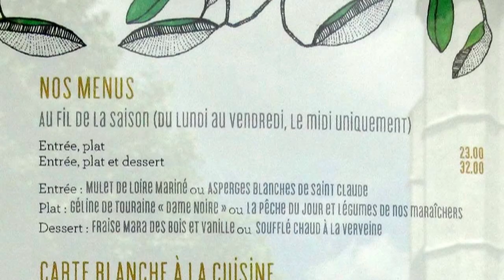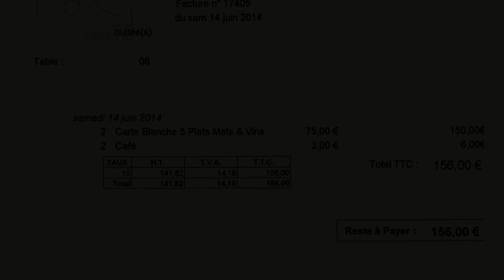Déjeuner à La Maison d'à Côté - 14 juin 2014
Depuis le 28 avril 2014, La Maison d'à Côté a changé de propriétaires et de chef. Désormais, ce sont Emmanuelle & Christophe Hay qui président à sa destiné culinaire ... et hôtelière. Élève d'Eric Reithler dont il a repris l'habitude de prendre les commandes de ses clients, Christophe & Emmanuelle ont ensuite orbité avec talent et succès dans la galaxie "Bocuse" des Etats-Unis avant de revenir sur le sol national pour diriger des établissements de Bessé Signature.
Aux menus et à la carte, beaucoup de produits locaux, au gré des approvisionnements et des saisons. C'est ainsi que vous pourrez vous délecter de poissons de Loire (Anguille, mulet, brochet, perche, silure ...) et d'asperges, le tout arrosé, avec modération, des vins ligériens dont certains sont servis au verre.
L'étoile Michelin ne devrait pas tarder à "rebriller" au frontispice de cette maison accueillante et sympathique.